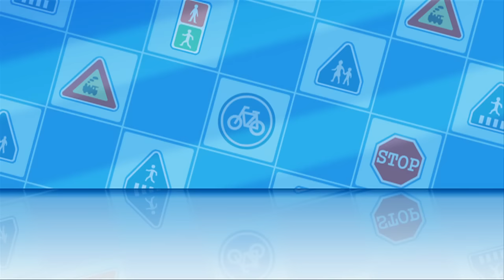Trafficsafety with Poli | #03.School bus safety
[Trafficsafety with Poli]is produced for social contribution to educate children the traffic safety

Kevin and Doogi are playing inside of school bus (Schoolbi). Even though Schoolbi asks them to remain seated, they keep playing and even running around in the bus.
Kevin gets off the school bus while playing with his taekwondo belt and the belt gets jammed between the back doors. Schoolbi, without knowing this, takes off. Kevin runs and tries to take his belt off from the door but it does not work. Just then, Poli sees Kevin in trouble and moves to rescue Kevin. Can Poli rescue Kevin this time?

*ROI Official channel